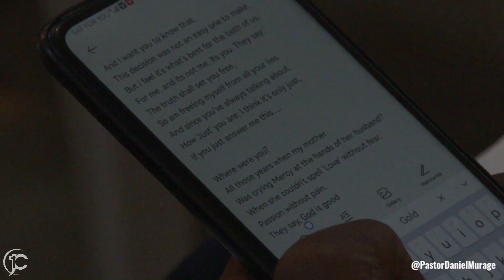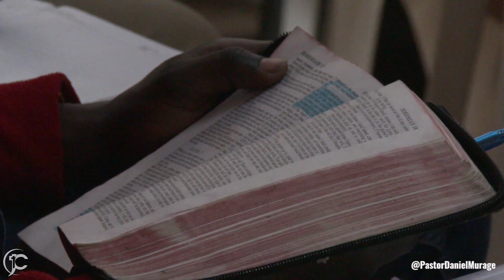Oh Lord Crown My Year With Goodness | Part 8 | Pastor Daniel Murage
For Prayer request/ Testimony, WhatsApp/ SMS/Call: (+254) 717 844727

For Giving/Tithing, kindly use the details below;
•Paybill: 962041, Account: Offering/ Tithe
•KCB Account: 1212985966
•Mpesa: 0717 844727